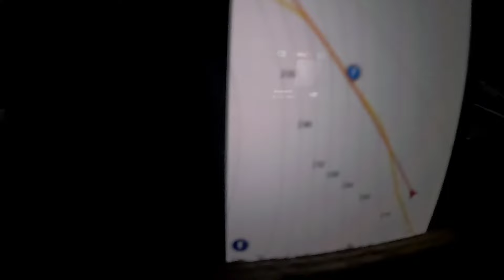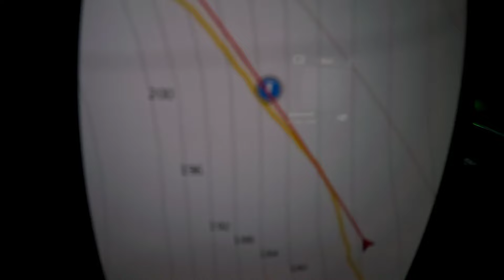Team Souwierd Nag Lobster Naman Kami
SOUWIERD COMMUNITY,,,bucana Vloggers